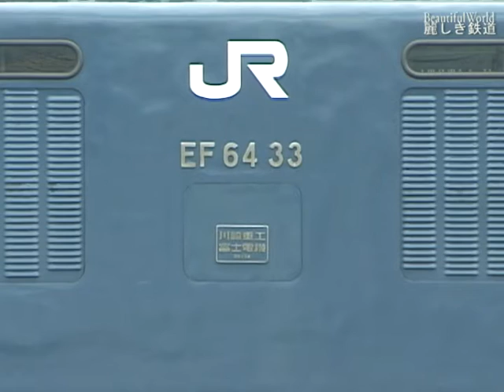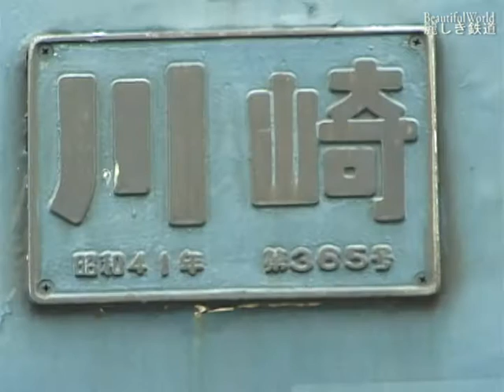EF64貨物(0番台国鉄色他）381系特急しなの JR 篠ノ井線 しなの鉄道 2004/8/13~ DV174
DV174